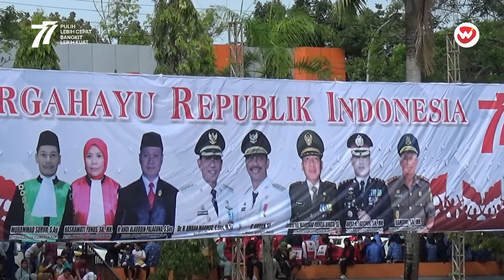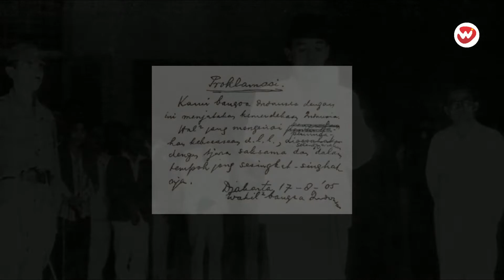UPACARA PERINGATAN HUT RI KE 77 DI LAPANGAN MERDEKA SENGKANG KAB. WAJO